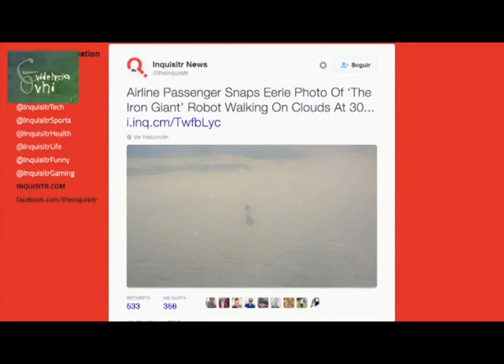UN ROBOT SOBRE LAS NUBES